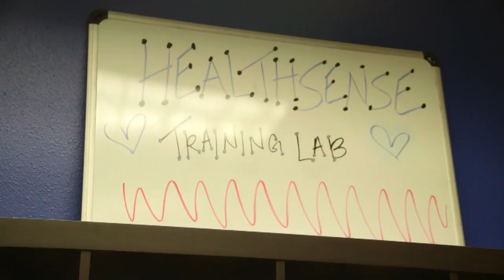Sponsored Video: Top Workplaces Health Sense Home Care